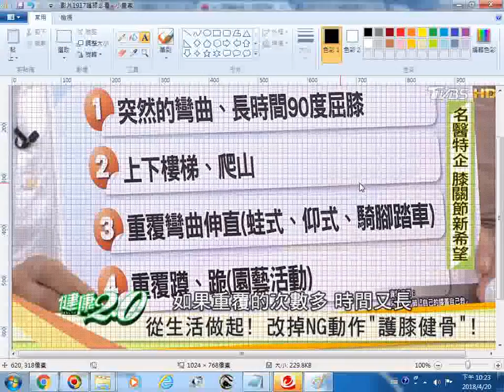推薦影片網址 膝關節退化怎麼保養，能讓膝蓋好走不費力？！健康2 0完整版影片1917護膝必看 20180420螢幕錄影